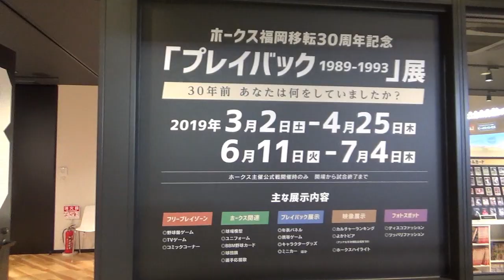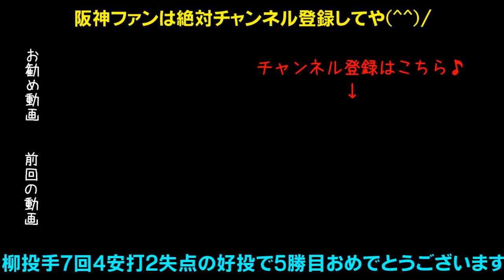梅野逆転2ランホームラン！地元福岡で4打点の大活躍！植田海プロ初ホームラン！ソフトバンク倒したぜ！！！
2019年6月12日阪神タイガースVSソフトバンクホークス交流戦【ハイライト】

矢野新監督で今年こそ優勝や！日本一の応援団に応援歌ヒッティングマーチ！
レギュラー復活へ上本、球団新記録2065安打鳥谷、レギュラー勝ち取れ北條、超人糸井、チームを引っ張るベテラン福留、2016年新人王高山、抜群の身体能力江越、和製大砲中谷、俊足巧打の俊介、新キャプテン糸原、広角打法ナバーロ、ロサリオの二の舞はゴメンだマルテ！快速熊谷、真の4番になれ大山、代打の切り札原口、鳴尾浜のゴジラ陽川、梅ちゃんバズーカ梅野、矢野監督期待の捕手坂本、長坂、盗塁王狙え植田と島田、能見・桑原・岩崎・島本・守屋の最強中継ぎ陣！魔球パワーカーブだジョンソン、火の玉ストレート健在藤川球児、抑えの切り札SFFだドリス、開幕投手メッセンジャー、オリックスから移籍の西、伊予ゴジラ秋山、復活しろ藤浪！左のエース岩貞！剛腕望月！若武者才木！2017年ドラ1馬場！井川の29番高橋遥人！小野・岩田・青柳も黙っていない！元中日ガルシア投手！